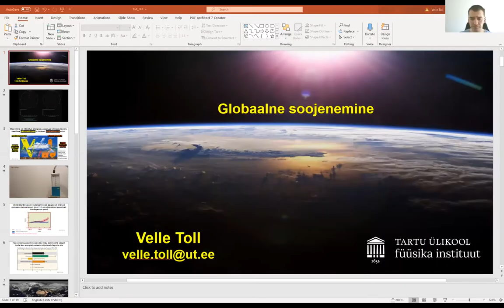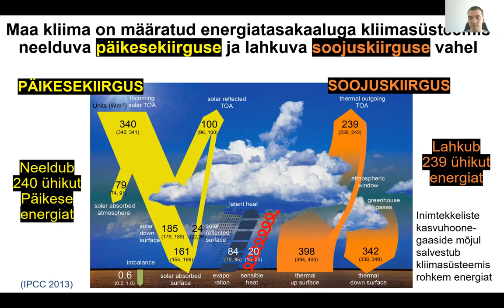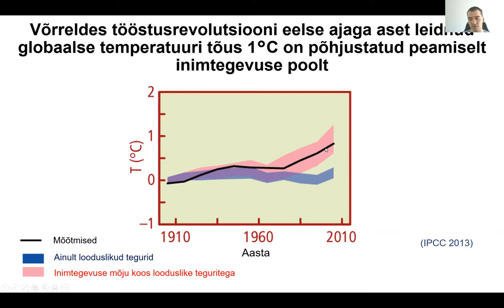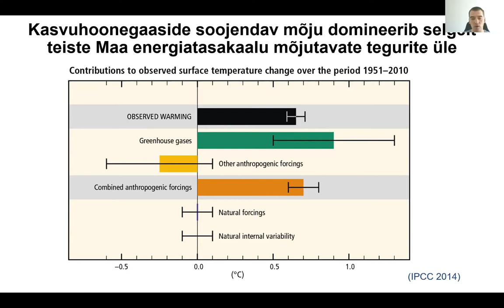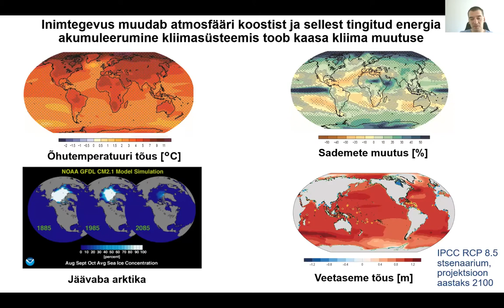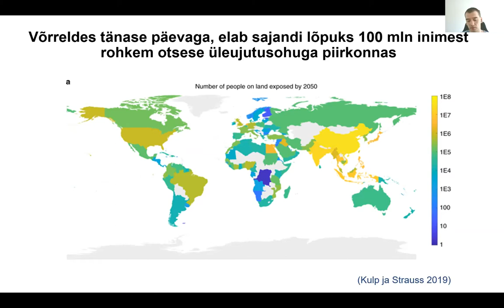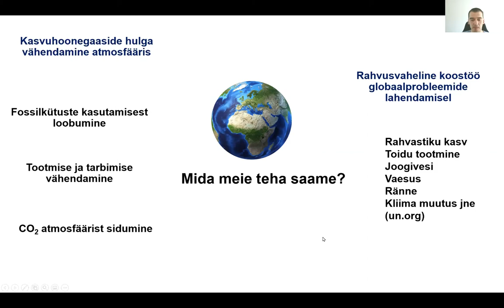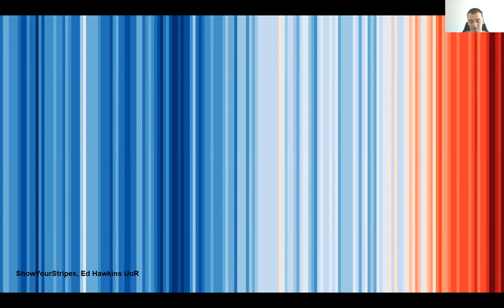Mina, kliima ja ekstreemsed ilmastikunähtused, külas Velle Toll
Kliimamuutused on kohal ning inimeste tavapärane eluviis on sellest tugevalt mõjutatud. Suvel kattis Euroopat tagasihoidlik kuumalaine, talvel jäid ära suusailmad, kusjuures registreeriti Eestis koguni seitse talvepäeva.

Ettekande fookuses on kolm teemat:
1) Miks kliima muutub: kliima kui energiatasakaal;
2) Kliima muutuse mõjud: suurim mõju on äärmuslikul ilmal;
3) Globaalse soojenemise mõjude vähendamine: mida meie teha saame, mida mina teha saan.

Kõneleb viimase aja Eesti kõige aktiivsem kliimateadlane, Tartu Ülikooli atmosfäärifüüsika vanemteadur Velle Toll. Velle uurimise fookuses on inimtekkelist kliimamuutust põhjustavad aerosoolid.

Perioodil märts - juuni 2020 toimus hariduslik veebinaride sari Mina ja kliima. Neljateistkümnel järjestikusel reedel otsiti vastuseid järgnevatele küsimustele koos oma ala ekspertide, teadlaste ja mõtlejatega.